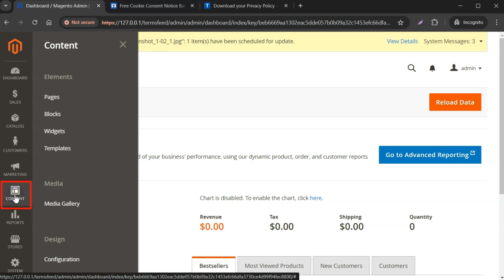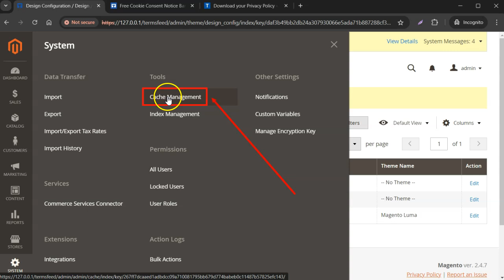How to Add Free Cookie Consent on Magento 2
Using our Free Cookie Consent Notice Banner, you can:

- Display a cookie banner to users in the EU
- Allow users to give consent to each category of cookies separately
- Block third-party JS scripts from creating cookies until the user has given consent
- Allow users to withdraw or revisit their cookie consent at any time

Our Free Cookie Consent tool is 100% to use. It takes only 2 minutes to configure,

Steps:

00:00 Welcome to TermsFeed.com

0:06 Go to TermsFeed and start building your Cookie Consent banner
0:32 Done. Copy your Cookie Consent code.

0:38 Go to Content and select Configuration (in the Design section)
0:46 Click Edit of the Default Global
0:51 Scroll down to the Other Settings and select the Footer section to open
0:56 Paste the generated Cookie Consent code in the Miscalloneus HTML field
1:01 Click the Save Configuration button at the top

1:06 Go to System and select Cache Management (to clear the cache)
1:25 Click the Flush Magento Cache button (since refresh only is not enough)
1:36 Go to Admin and select the Customer View option to preview changes
1:41 The Free Cookie Consent Notice Banner is displayed

1:44 Visit TermsFeed.com